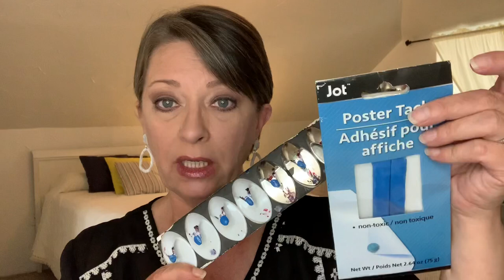KISS NAILS | DOLLAR TREE SUPPLIES | APPLICATION | REMOVAL | MONEY SAVING TIPS | QUICK and EASY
Hi everybody!

Today I have a video for you showing/describing how I polish, apply and remove my artificial nails! Many of you have asked me to make this video, so here it is, finally!😁

After uploading the video I notice there is a glitch between the 13 and 14 minute mark! I have no idea what happened with it. I apologize! There was nothing important in the section that is missing.

Peace!